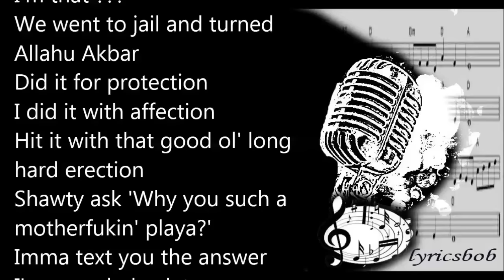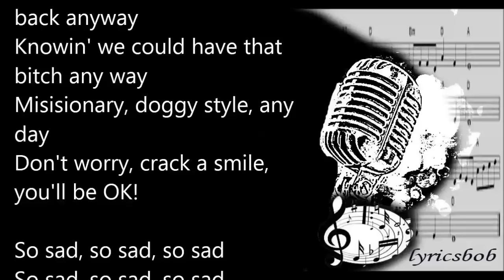She Belongs To The Game - Troy Ave Lyrics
But I love her though!
This the part the DJs gonna kill on the intro
So sad, so sad, so sad
That chick ain't yours
You mighta fucked that girl
You mighta said you love that girl
But she belong to the game
And when she's with me I let her do her thing
So nigga what you frontin' for?
Ey nigga what you frontin' for?
She belong to the game

I don't be cuffin' these hoes
I just be bustin these hoes
That's just the way that it go
Too real nigga in the feel nigga
Porsche 911 with the wood grain creeper
Drop top boy I ain't tryna save money
It's a damn shame that you tryna save honey
She just wanna roam
Give a nigga dome
Without an insecure nigga blowin' up her phone
Where you at, who you with, whole lotta questions
Got her in a chicken wing no it's not wrestlin'
Super fly nigga, punk nigga hold the ropes
Baby come through for this body slam, whoah
She ain't under arrest, let the girl free
Let her come out and fuck with a real g
H-O-S-T at the crib, power
Jet jacuzzi, gettin' dirty in the shower

A crack star turned rap star
I'm that ???
We went to jail and turned Allahu Akbar
Did it for protection
I did it with affection
Hit it with that good ol' long hard erection
Shawty ask 'Why you such a motherfukin' playa?'
Imma text you the answer
I'm gone baby, later
Out yo door to get bread
When you come home there's no food still you fed
Up get it, up live it
Readin' books like a sucker
Your girl sound asleep cause a real nigga fucked her
You reach for the booty and she tell you don't touch her
You put the pillow on your face and yell 'Oh brother'
She don't like flowers or movie dates
She like my dick in her mouth and gun on my waist
One shot empty it out she lovin' the taste
That's the shit to put a smile on her face
Thought you had a wife huh
Busy trickin' tryna change that whole life huh
But that don't stop her from creepin' every night huh
Shoulda knew that that bitch wasn't right bruh
How could you wife her
Hov done had her
Ab done had her
We all hit it player you ain't the only batter
Yeah you her man but you don't even matter
If you knew the shit we did you'd prolly stab her
Then turn around and take her back anyway
Knowin' we could have that bitch any way
Misisionary, doggy style, any day
Don't worry, crack a smile, you'll be OK!

So sad, so sad, so sad ) x2